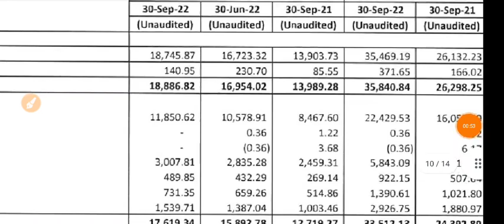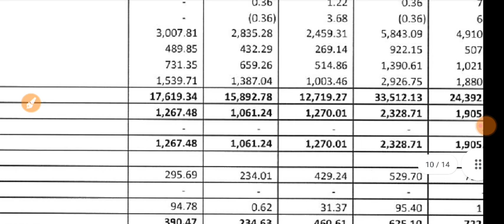Artemis Medicare Q2 Results 2023 | Artemis Medicare Share Latest News